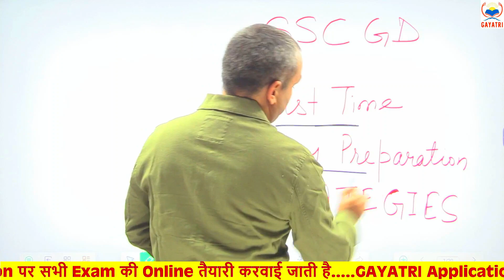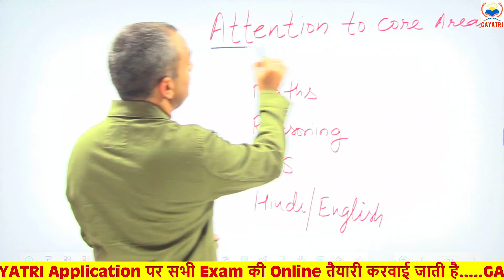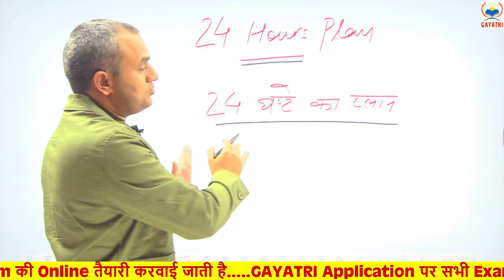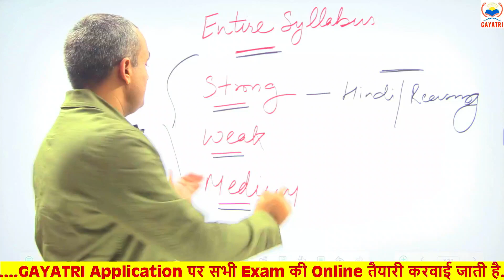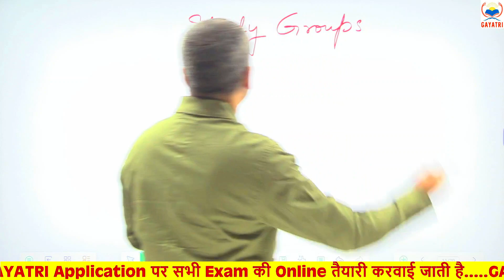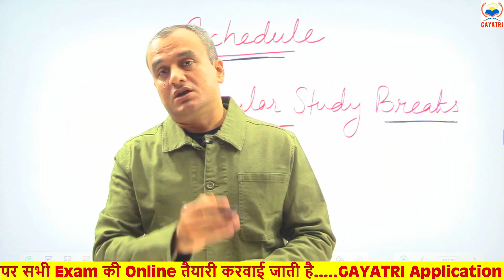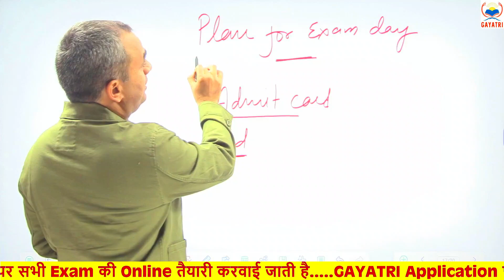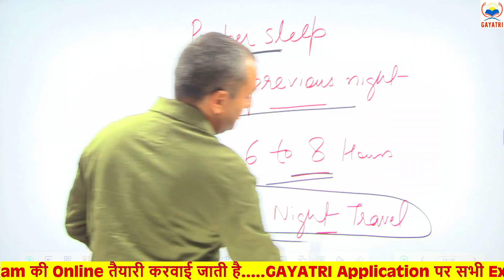SSC GD परीक्षा से पहले दिन की तैयारी नेगेटिव मार्किंग से कैसे बचे अंतिम चरण में कैसे करें तैयारी